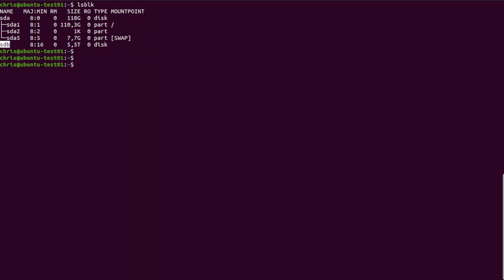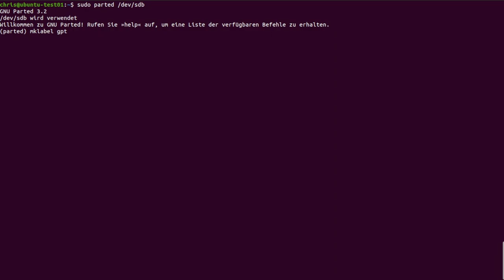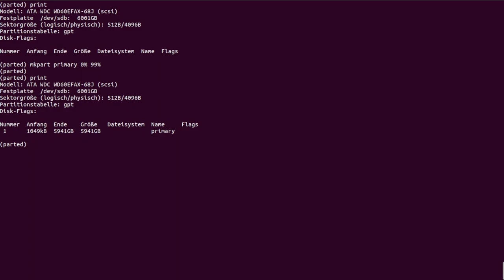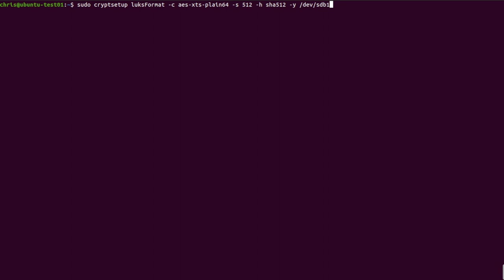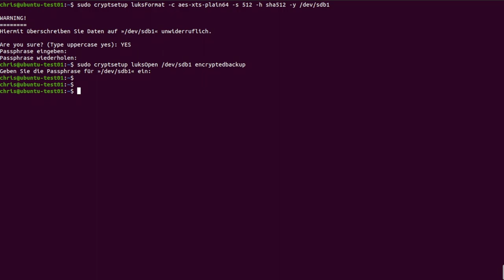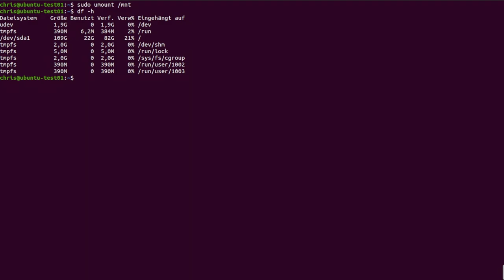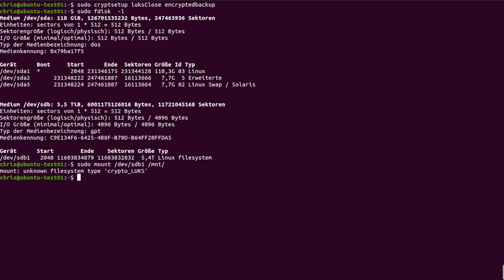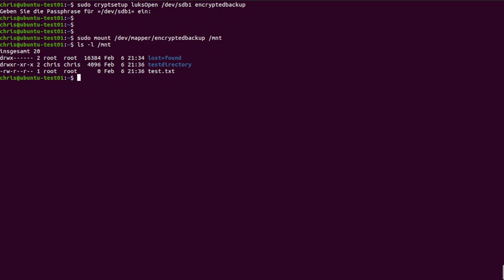Festplattenverschlüsselung mit Linux Unified Key Setup (LUKS)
In dem Video geht es darum auf einem Linux System eine Festplattenpartition zu verschlüsseln. Ich setze Ubuntu ein, das kann aber auch auf jeder anderen Distribution umgesetzt werden.